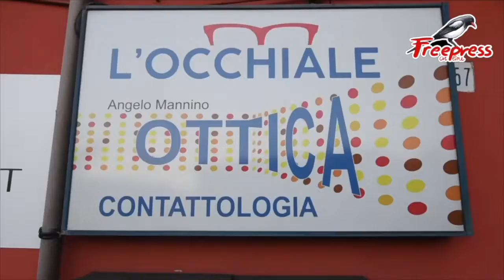Corse clandestine Paternò, denunciato 31enne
L'uomo è accusato dei reati di maltrattamento di animali e detenzione abusiva di arma da fuoco.